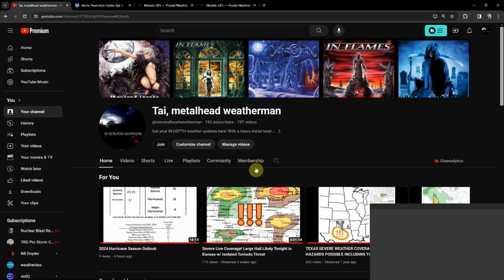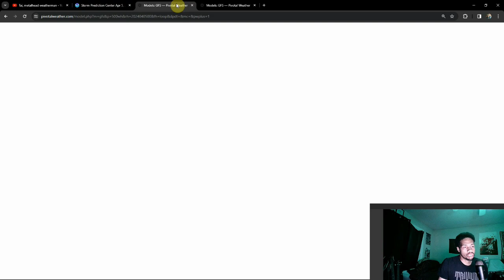LONG Stretch Of Severe Storms Incoming...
The latest trends for the medium to long range show an increasingly active weather pattern, with multiple storm systems set up in the middle of the month to go along with the immediate storm threats. The threat picks up from tomorrow into next week.